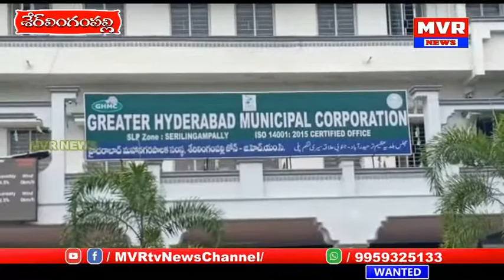గోపినగర్ BC హాస్టల్ ను ఐసోలేషన్ మార్చవద్దు....... స్థానికుల వినతి....